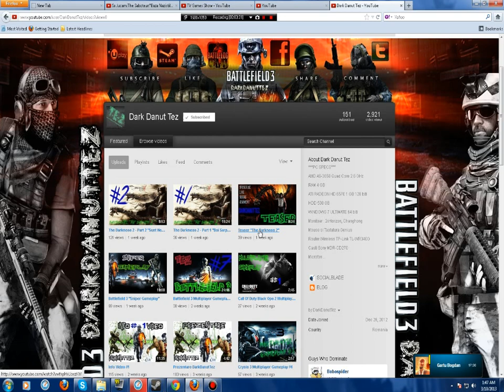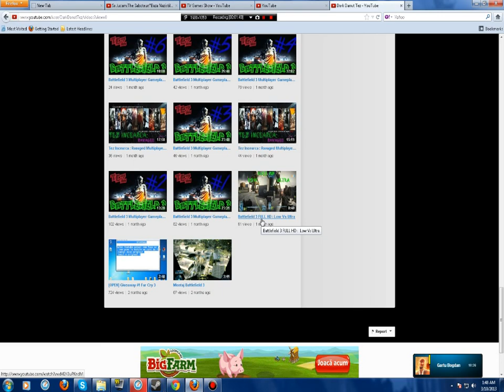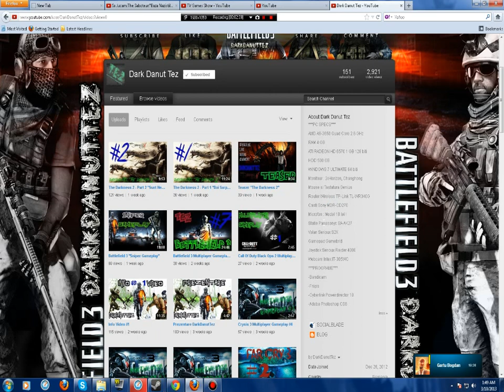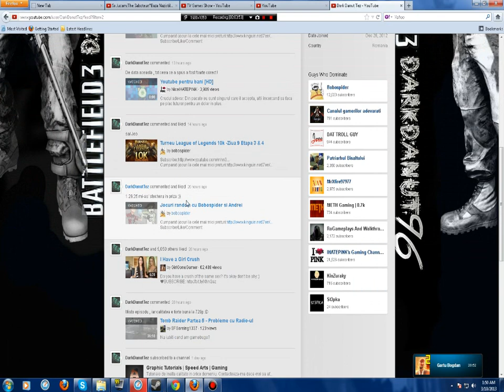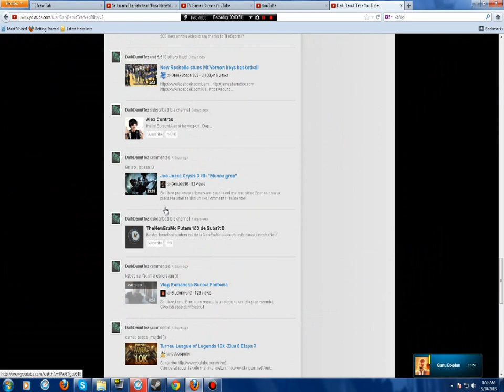Promovare Dark Danut Tez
Skype:dragos.dumitrescu4